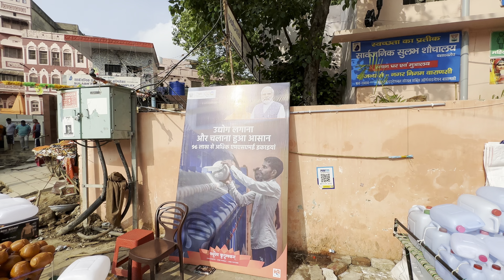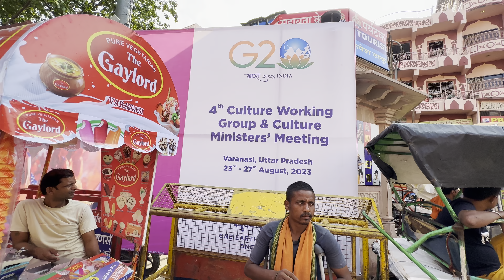पीएम मोदी संसदीय क्षेत्र बना नया क्योंटों ! बनारस नये एरिया का कायाकल्प ! By AMT YOUTUBER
UPI : - amit5001@airtel